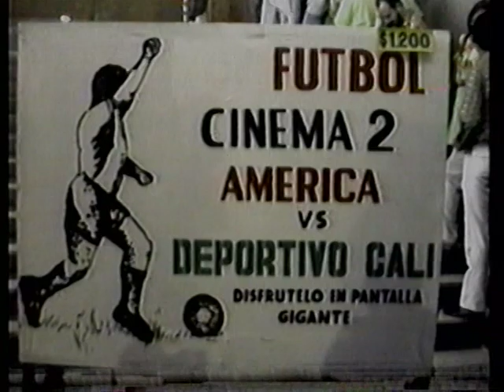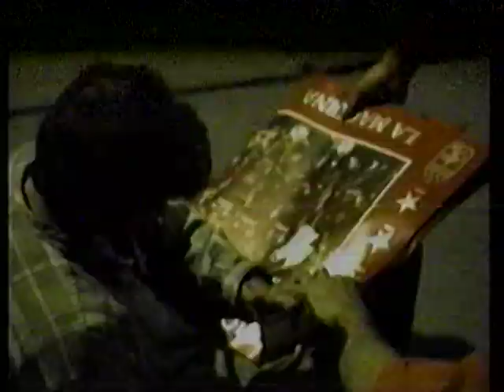AMERICA CAMPEON 92, ANTE EL CALI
Titulo logrado en el Pascual Guerrero, en el clásico vallecaucano.